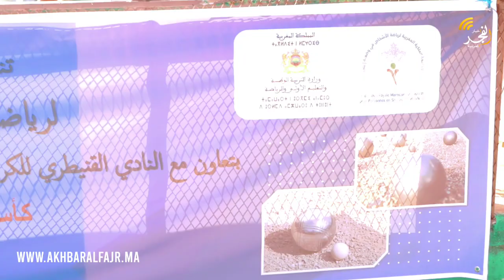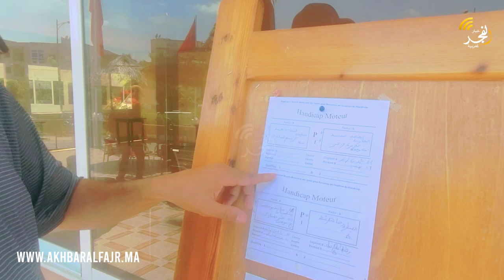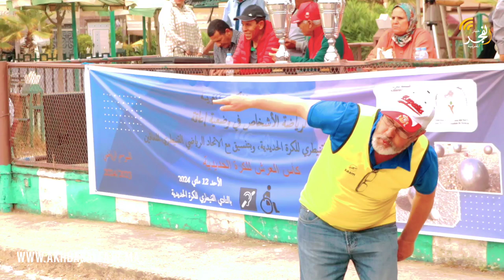الاتحاد الرياضي القنيطري للمعاقين يحتضن منافسات كأس العرش للكرة الحديدية